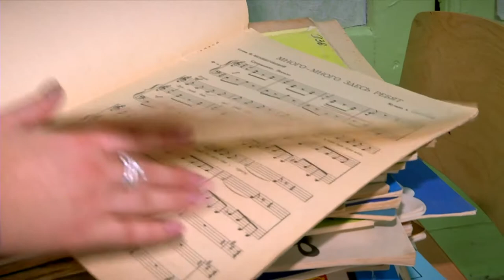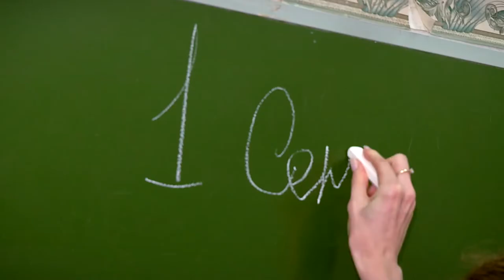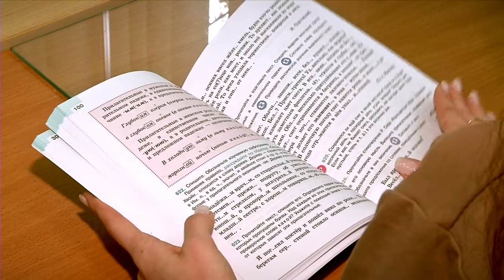В Тверские школы придут работать 85 молодых учителей